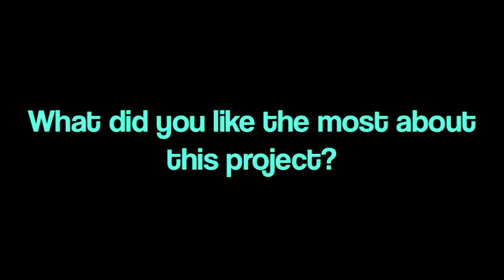Schlumberger SEED Group 1 - Testimonials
SEED is a volunteer-based, nonprofit education program focused on underserved communities where Schlumberger people live and work. SEED empowers employee-volunteers and educators—including teachers, parents and other mentors—to share their passion for learning and science with students aged 10-18. The SEED learning-while-doing (LWD) methodology draws on the technology and science expertise of our volunteers to engage students in global issues, such as water, energy and climate change.